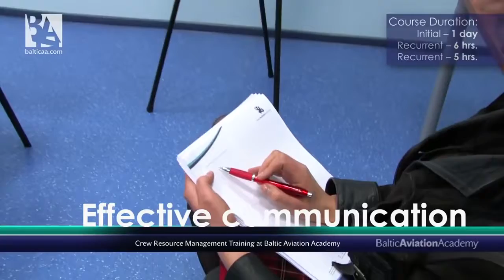Crew Resource Management (CRM) Course at Baltic Aviation Academy - Best New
Small Planet Airlines Crew Resource Management (CRM) course at Baltic Aviation Academy. The course is aimed to achieve safe and efficient operations with specific focus on situation awareness, communication, and stress. The teaching methods include team work and role-play.